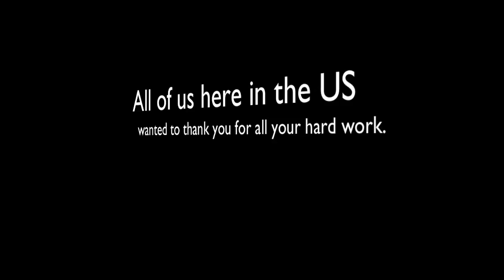NakedWines UK IT Team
Thank you NakedWines UK IT Team!